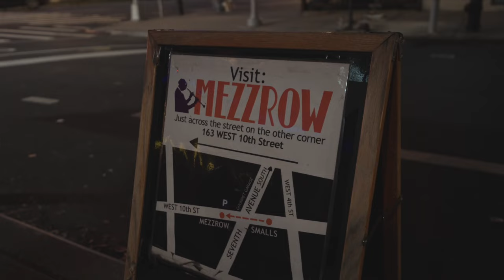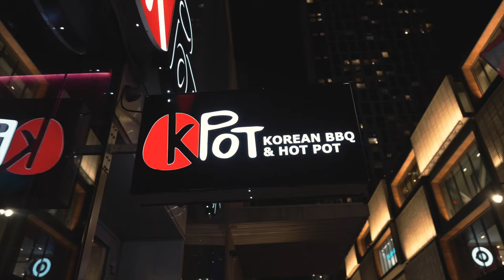A Weekend in New York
Steven Wang spends a weekend in New York City with Tim Lin before his recording session on December 2022.